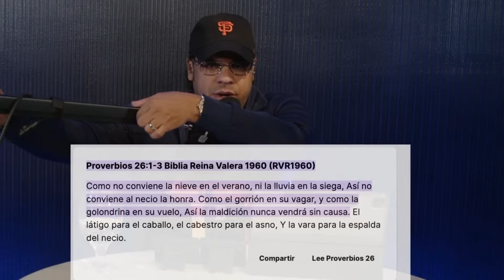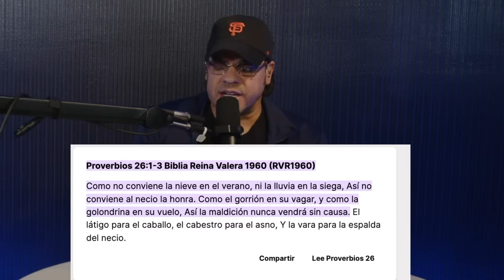#270 PELEA CON DIOS | COMO OIR LA VOZ DE DIOS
INFORMACION
🟢¡Necesita de una oración!
🔵 ¡Necesita la dirección de la iglesia!
🔴¡Quiero hacer una donación!
En este enlace están todas las informaciones